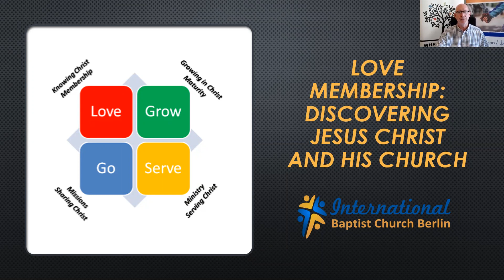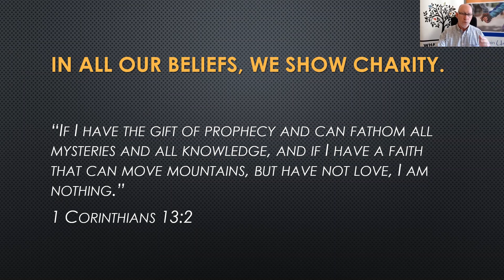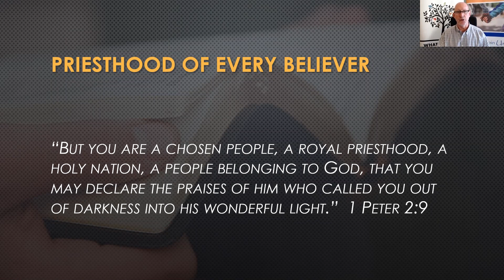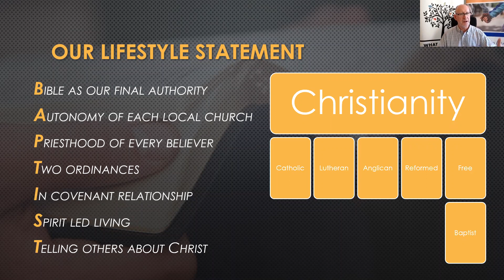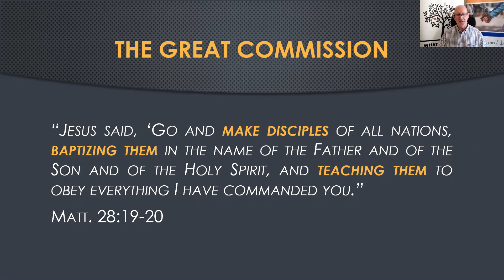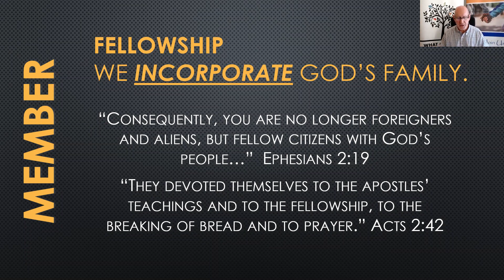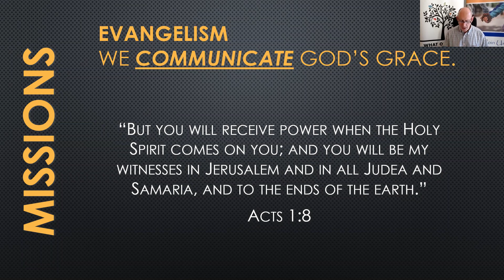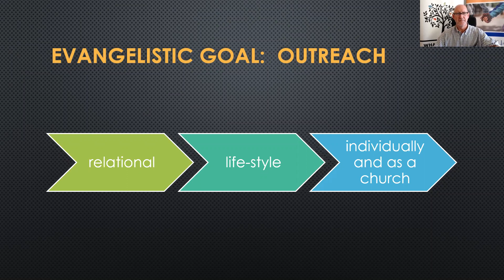Love Membership Session 2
Part 2 of IBC Berlin's "Love Membership Class"